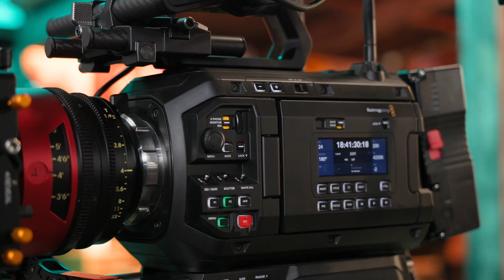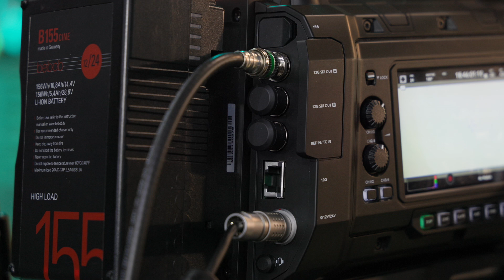Blackmagic Design URSA Cine 17K First Look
I caught up with Blackmagic Design at IBC 2024 in Amsterdam to talk to them about their upcoming URSA Cine 17K. There was a working prototype of the camera on their stand.